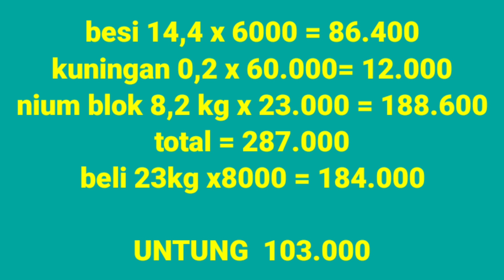8000 per Kg,untung apa buntung ? | Transmisi Zebra.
bongkar transmisi zebra
isinya besitua
isinya alumunium